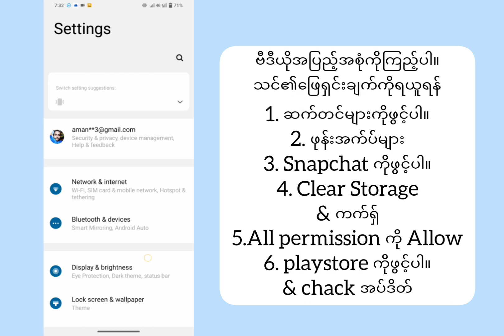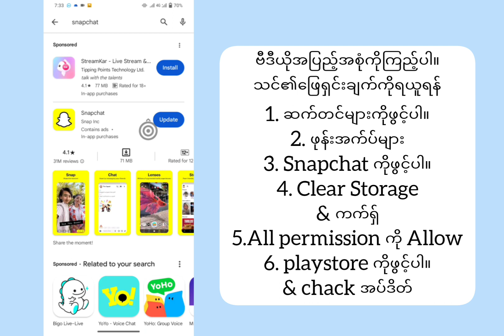လုံခြုံရေးကန့်သတ်ချက် ကျေးဇူးပြု၍ 72 နာရီအကြာတွင် ဤစက်ပစ္စည်းမှ ထပ်စမ်းကြည့်ပါ။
လုံခြုံရေးကန့်သတ်ချက် ကျေးဇူးပြု၍ 72 နာရီအကြာတွင် ဤစက်ပစ္စည်းမှ ထပ်စမ်းကြည့်ပါ။|| Snapchat ပြဿနာဖြေရှင်း

securityrestriction ကျေးဇူးပြု၍ ဤစက်ပစ္စည်းမှ 72 နာရီအကြာတွင်ထပ်မံကြိုးစားပါ။

လုံခြုံရေးကန့်သတ်ချက် ကျေးဇူးပြု၍ 72 နာရီအကြာတွင် ဤစက်ပစ္စည်းမှ ထပ်စမ်းကြည့်ပါ၊ လုံခြုံရေးကန့်သတ်ချက်များ ကျေးဇူးပြုပြီး 72 နာရီအကြာတွင် ဤစက်ပစ္စည်းမှ ထပ်စမ်းကြည့်ပါ၊ လုံခြုံရေးကန့်သတ်ချက် ကျေးဇူးပြု၍ 72 နာရီကြာပြီးနောက် ဤစက်ပစ္စည်းမှ snapchat မှ ထပ်မံကြိုးစားပါ၊
snapchat လုံခြုံရေးကန့်သတ်ချက် ကျေးဇူးပြု၍ 72 နာရီအကြာတွင် ဤစက်ပစ္စည်းမှ ထပ်မံကြိုးစားပါ၊
လုံခြုံရေးကန့်သတ်ချက်ကို ဘယ်လိုပြင်ရမလဲ ကျေးဇူးပြုပြီး 72 နာရီအကြာတွင် ဤစက်ပစ္စည်းမှ ထပ်စမ်းကြည့်ပါ။
လုံခြုံရေးကန့်သတ်ချက်များ ကျေးဇူးပြု၍ 72 နာရီကြာပြီးနောက်၊ snapchat ပြဿနာကို ဤစက်ပစ္စည်းမှ ထပ်မံကြိုးစားပါ။